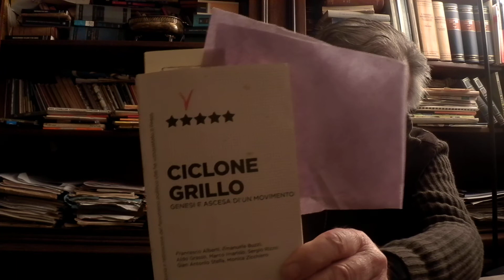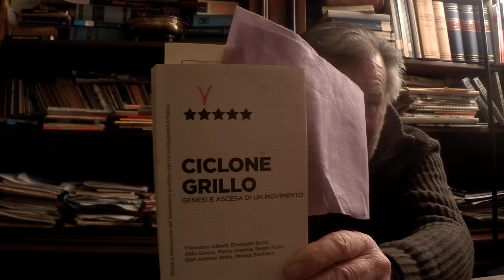Discussione sulla Brexit a favore del popolo britannico.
Descrizione delle modalità di voto britannico in approvazione della Brexit.